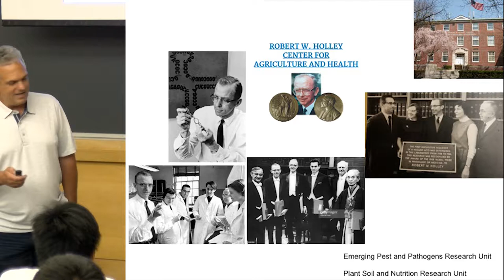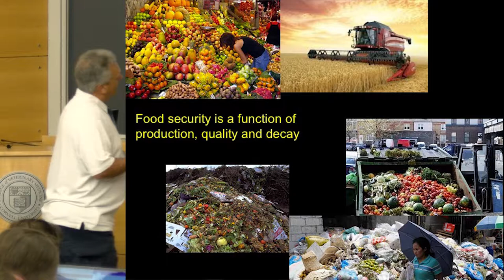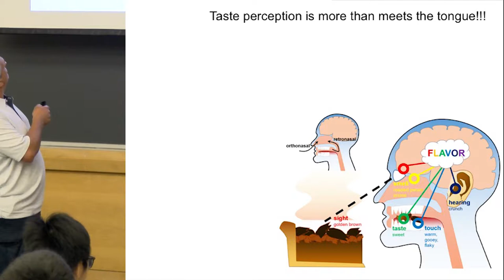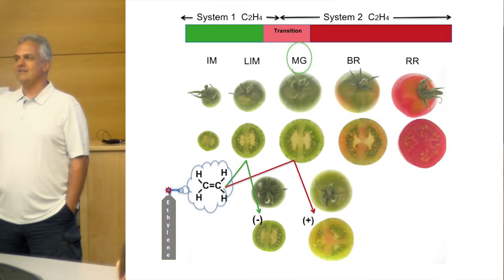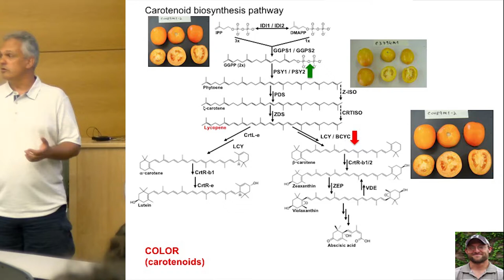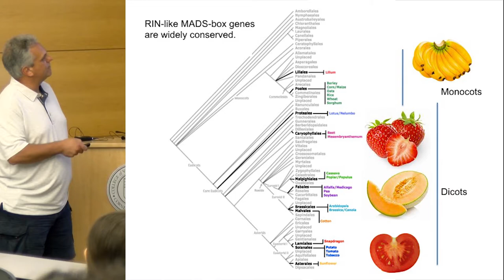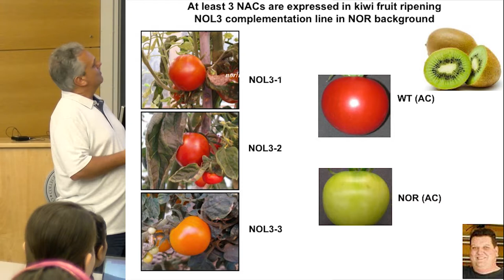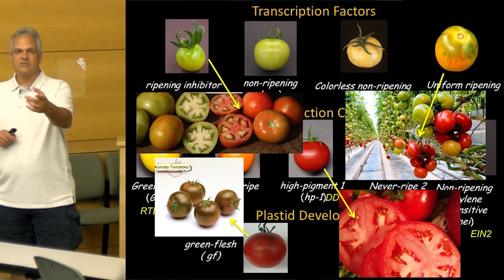Summer intern seminars: Genes that make tomatoes (bad)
Jim Giovannoni is an adjunct professor in the section of Plant Biology, School of Integrative Plant Science. He is also the Director of the USDA-ARS Robert W. Holley Center for Agriculture and Health (RHCAH).